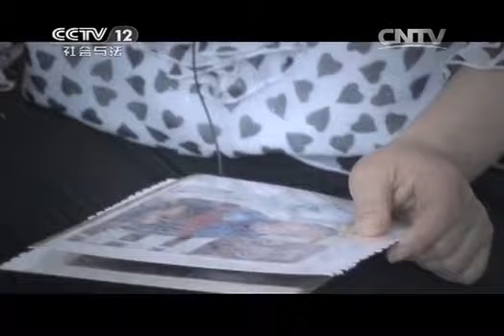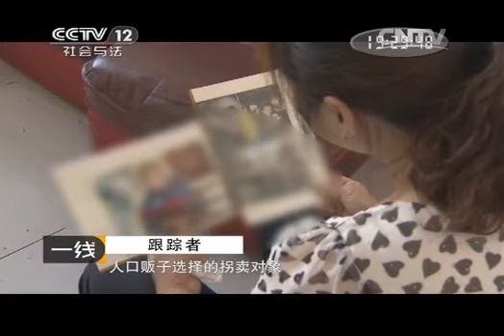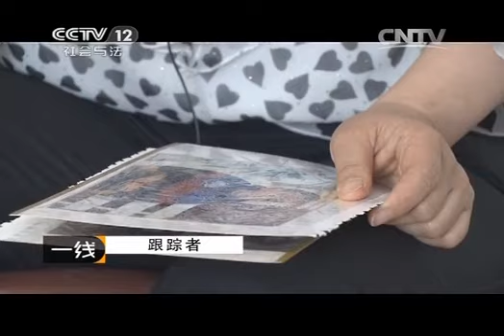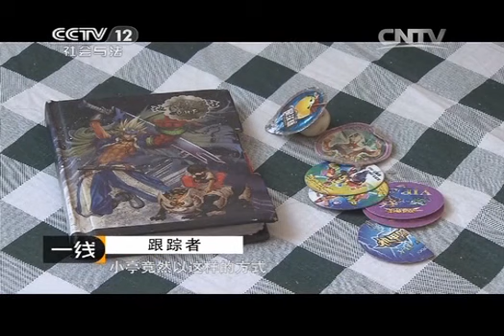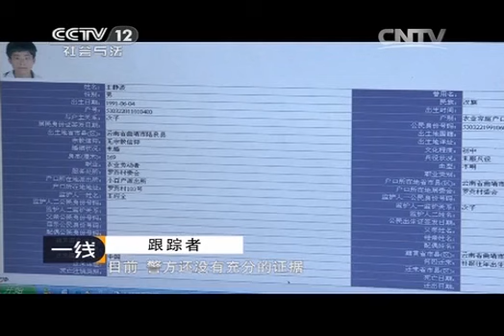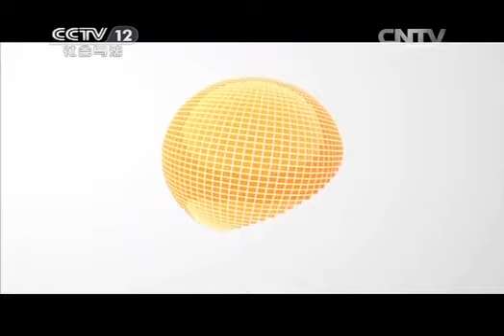20140411 一线 跟踪者